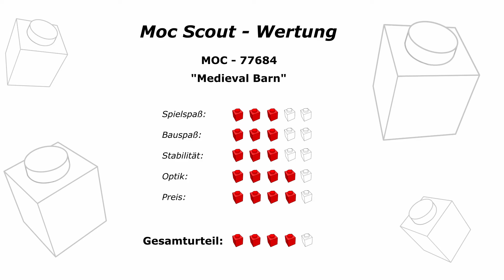Spannt den Wagen an! - MOC-77684 [Review] - "Medieval Barn" (2021)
Review und ausführliche Besprechung zum MOC "Medieval Barn" (77684) von 2021 mit detaillierter Bewertung in verschiedenen Kategorien (Wertungsbox gegen Ende des Videos).

Mit der "Medieval Barn" liefert uns der Designer "Gr33tje13" seit mittlerweile drittes Alternative zur "Mittelalterlichen Schmiede" (21325) aus der Lego-IDEAS Serie und auch diesmal kann sein MOC begeistern. Neben einer Scheune gibt es diesmal auch ein Fuhrwerk, das man in der Scheune parken kann - was nach dem Abladen auch funktioniert. Das MOC hat wieder eine gute und günstige Anleitung, die das Bauen leicht gestaltet. Echte Fehler sind mir nicht untergekommen, aber die Dachkonstruktion ist an manchen Stellen schon etwas zerbrechlich und man sollte genau wissen wo man anfasst. Die Bespielbarkeit ist in gewissen Grenzen gegeben, aber das Set fühlt sich als Dekoration deutlich wohler. Trotzdem eine echte Empfehlung! Viel Spaß beim Schauen und Bauen!

Bei der Wertung beziehe ich den Spielspaß sowie Bauspaß, Stabilität und Optik mit ein. Natürlich geht auch der aktuelle Preis und die Verfügbarkeit in die Gesamtwertung mit ein.

Im Video gehe ich gründlich auf die verschiedenen Eigenschaften sowie alle Vorteile und Nachteile ein, die ich an diesem Set entdecke. Am Ende des Videos gibt's eine kurze Zusammenfassung und die Wertung.